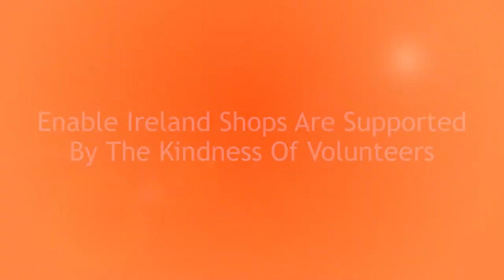Enable Ireland Volunteer